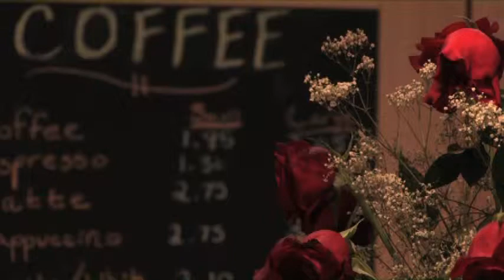Open Kitchen Moving Art Video Clip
A moving art video clip prepared for the Open Kitchen Bistro in Falls Church, VA.